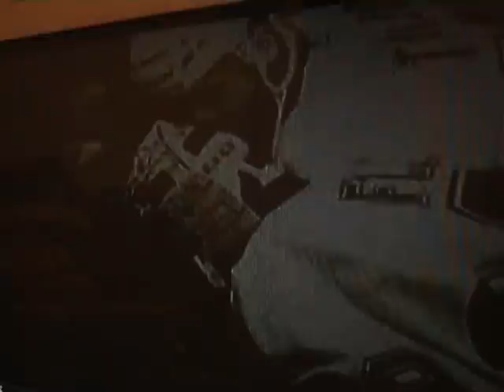CBC HNIC Game 2 Standly cup Final Opener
CBC's Hockey Night In Canada Game 2 Standly cup Final Opener